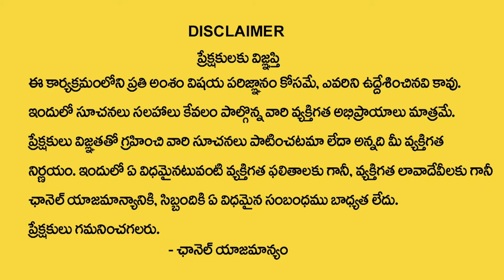Pradeep Joshi : Rohini Nakshatra 2024 Characteristics |Krodhi Nama Samvatsara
Pradeep Joshi : Rohini Nakshatra 2024 Characteristics | Rohini Nakshatra |Krodhi Nama Samvatsara |  @sumantv.devotional